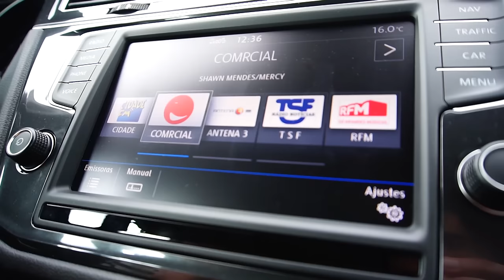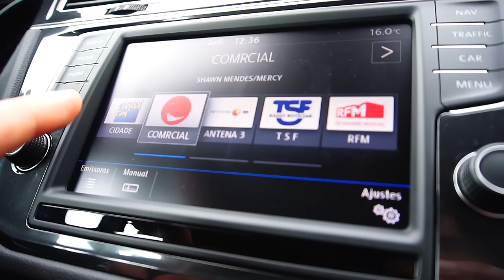VOLKSWAGEN TIGUAN 1.6 TDI 2016 - Faz tudo bem! [Review Portugal]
Volkswagen Tiguan 1.6 TDI 2016 Review Portugal com 115 cv.

Levamos o suv da Volkswagen para o alentejo, fizemos um pouco de birdwatching e ensaio misto de estrada e fora de estrada.